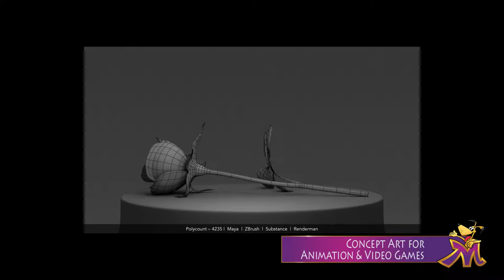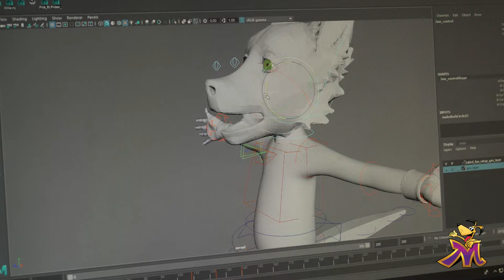Max the Mutt Virtual Tour 2019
Welcome to Max the Mutt College! come on in a enjoy a virtual look at our school!

About our workshops:
Here at Max the Mutt, we offer a variety of exciting digital, animation, and art workshops and courses outside our diploma programs. We have courses that appeal to those from every background – from the complete beginner, to the occasional hobbyist, to the working professional. We pride ourselves on the quality of our offerings, and all of our courses are held to the same high standard as our diploma programs.

About our diploma program:
Our four-year diploma programs at Max the Mutt feature small class sizes and one-on-one instruction and feedback from professionals. We offer diplomas in the following areas -- Animation, Concept Art, and Illustration.